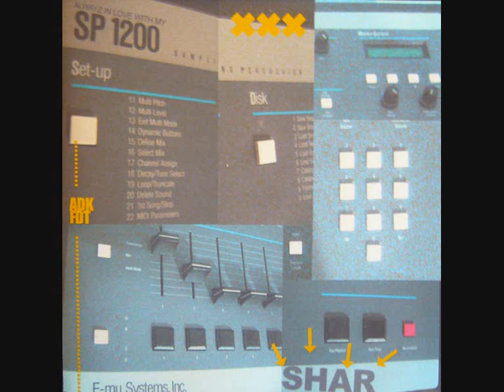SHAR THE ANALOG BASTARD - BEAT 3 - "SUMMERTIME"